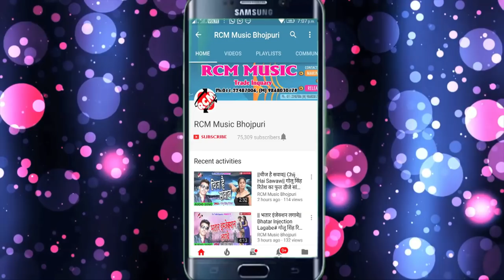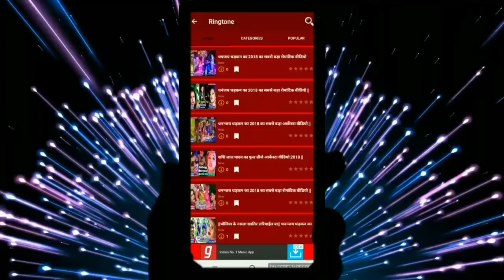आराधना दिव्या का 2019 का फूल डीजे बेबफाई सांग ।।कबो आशु देके अंखिया में।।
Title: KABO AANSHU DEKE ANKHIYA ME
Singer: ARADHANA DIVYA
Lable: RCM Music
Lyrics: AADIY RAJ, SHUSHIL G
Video Director:
DOP: